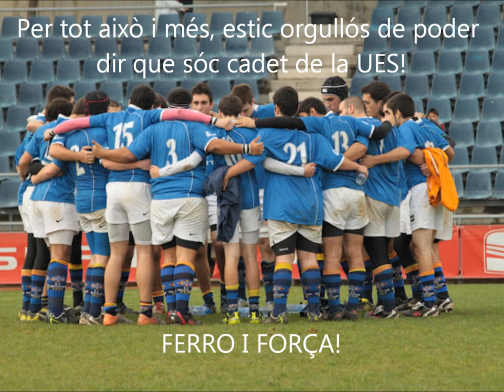Cadets U.E.Santboiana 2011/2012